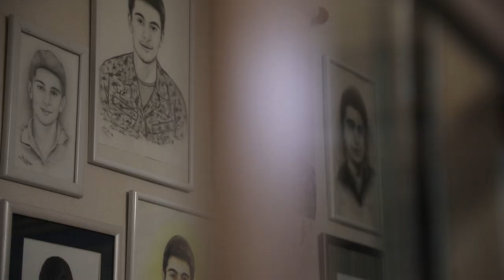«Տղե՛րք, հայրենիքը ձեր կարիքն ունի». Գայանե Անտոնյան-Սահակյան